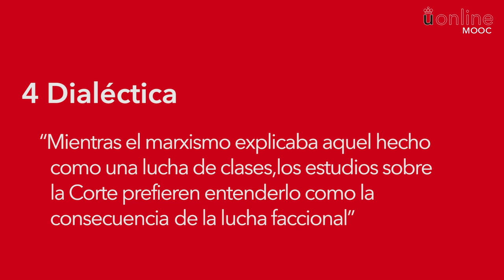M5x06: Cómo elaborar un texto académico en Humanidades y CCSS